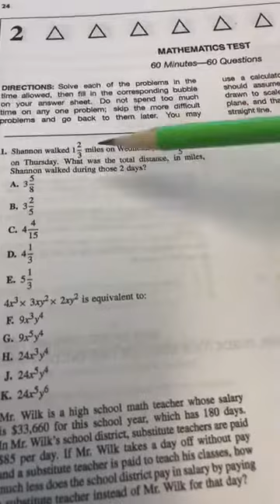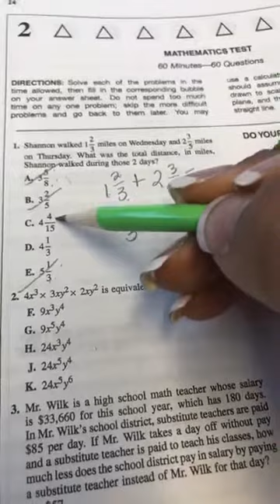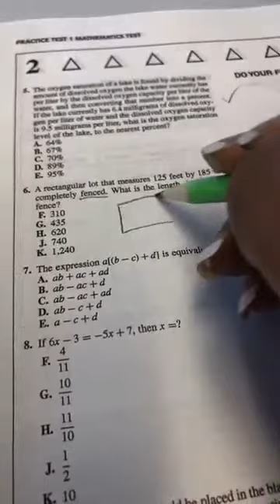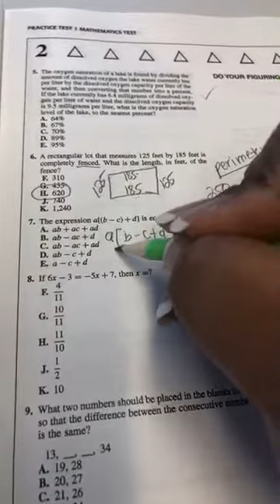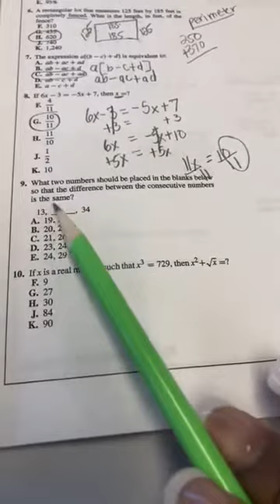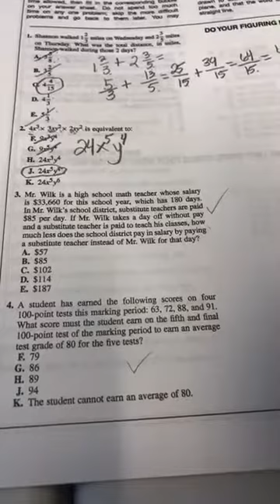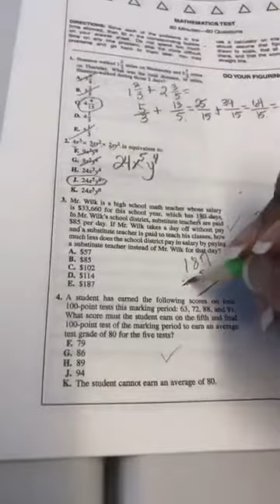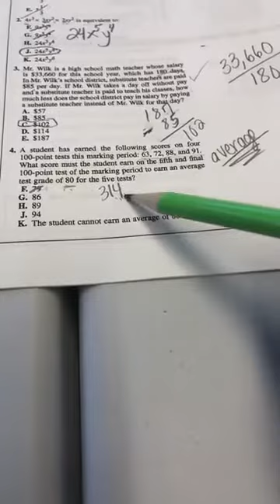How to do ACT Math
This short video will cover a few tips and tricks that will help you solve math problems on the ACT. This video will help you work smarter and not harder.